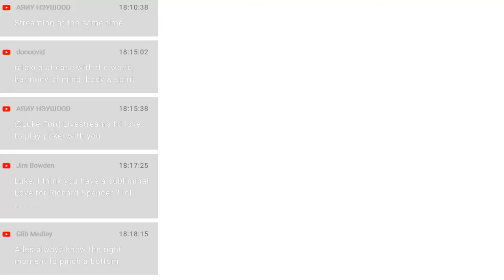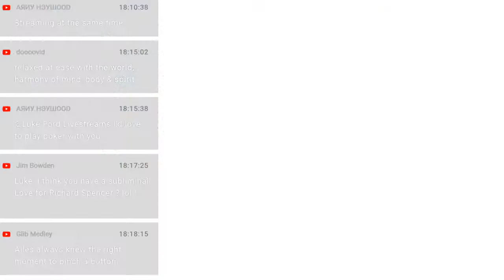How To Connect By Saying It With Feeling (11-1-22)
You Are the Message: Getting What You Want by Being Who You Are,
Say It With Feeling: Megastars, Media Tsars, Trailblazing TV: Memoirs of a Prime Time Warrior,